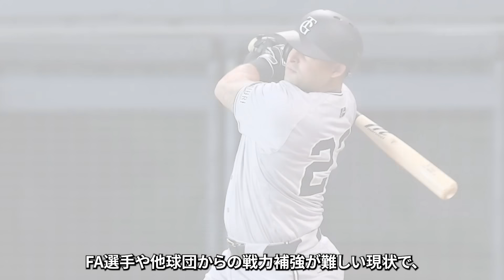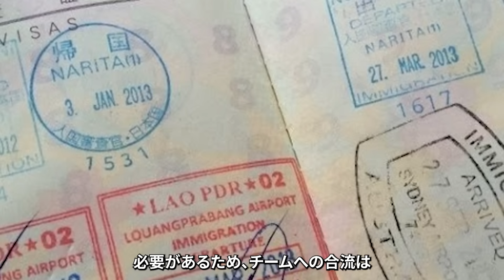【新助っ人候補】NPB経験者が逆オファー！？3Aで活躍した外野手が巨人で熾烈な争いに参加か【プロ野球 / 巨人 / NPB】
今回は「新助っ人候補③」についてご紹介いたします。